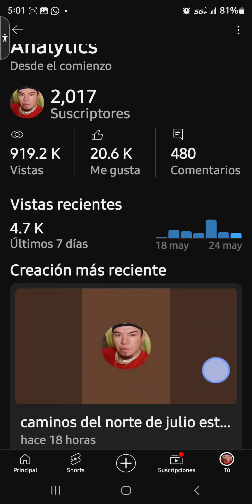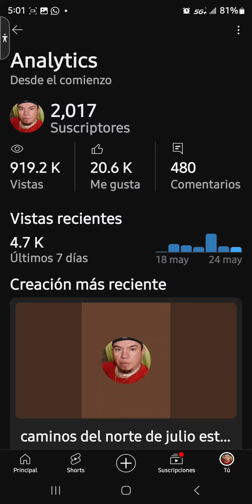🔴 ESTO NO ES NORMAL, Lo veo y no me lo creo🙏 poco a poco va cresiendo mi canal de YouTube ‼️👏😇🙏💠💱🥰